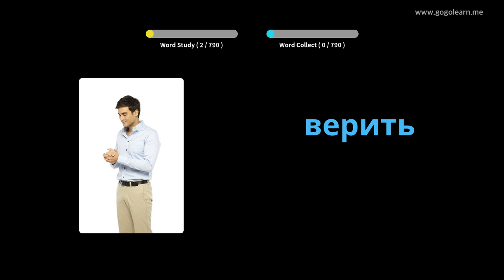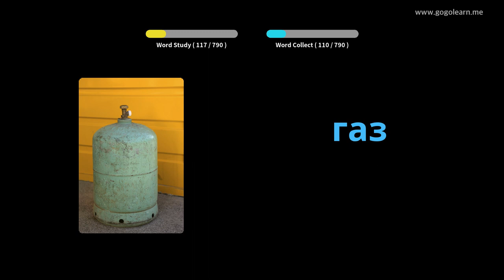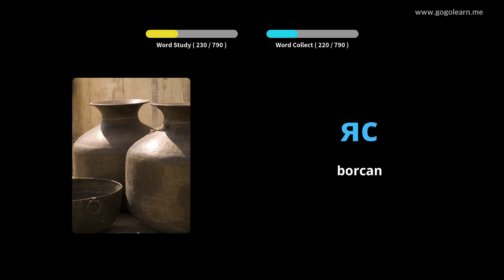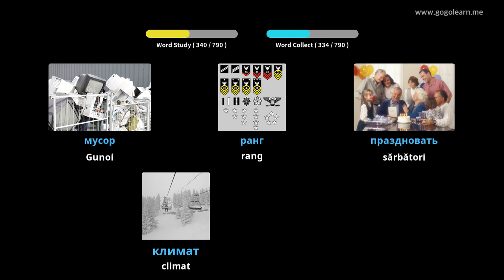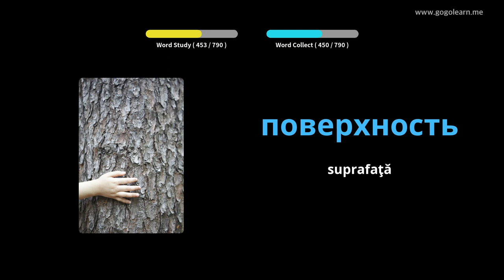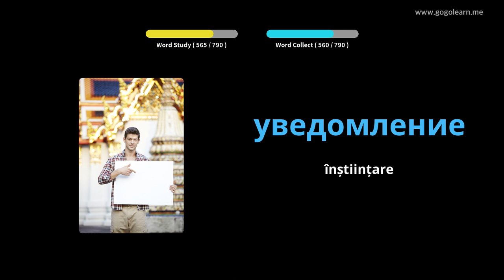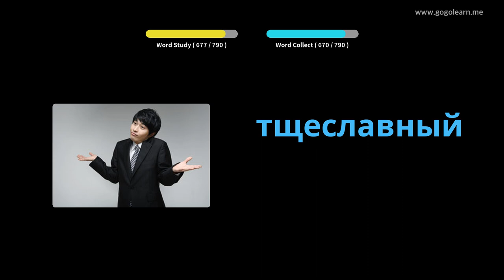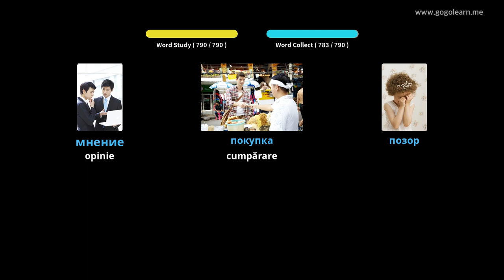Aflați Limba Rusă Prin Imagini |Vocabularul Limba Rusă Gimnaziu | Golearn